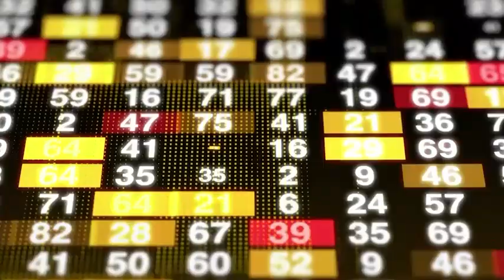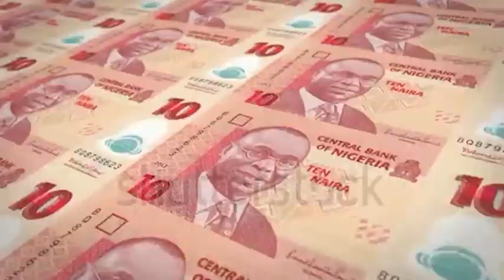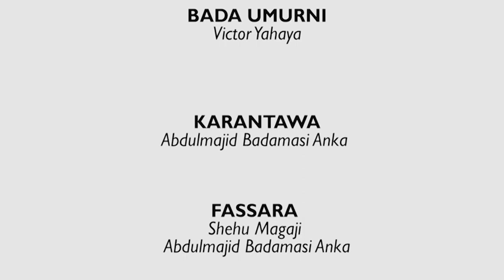HAUSA NEWS 11 04 2023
FALANA YA ROKI SHUGABA BUHARI DA YA RATTABA HANNU KAN KUDIRIN SANYA ILIMIN BOKO YA ZAMA WAJIBI KUMA YAZAMO KYAUTA A NAJERIYA